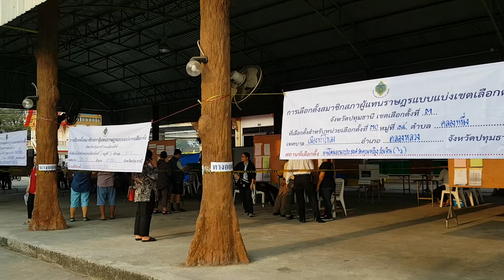7.24 น.ไปคูหาเลือกตั้งก่อนเวลา เช้าที่สุดเป็นประวัติศาสตร์เท่าที่เคยเลือกตั้งมา